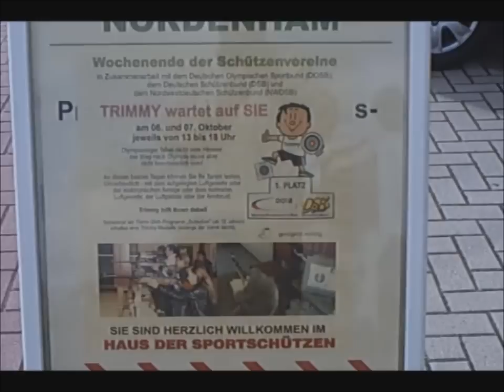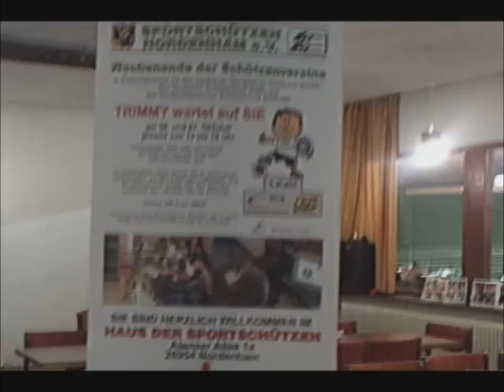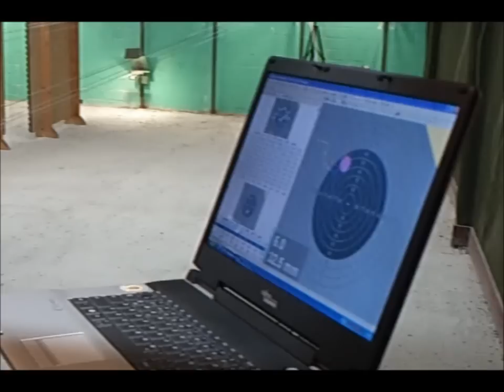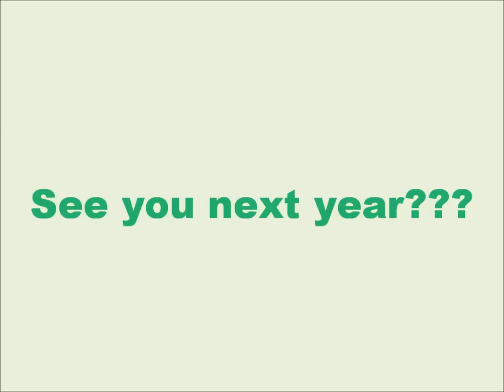Wochenende der Schützenvereine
bei den
Sportschützen Nordenham

06. und 07. Oktober 2012 - Haus der Sportschützen Nordenham
Atenser Allee 1a, 26954 Nordenham

Verwendete Kamera: Aiptek DZO-V5O
14:30min - 960x720 - HD - Zune-optimiert
Film hergestellt mit Windows Live Movie Maker
Musik erstellt mit Magix Music Maker

In Nordenham vorgestellte Disziplinen:

Scatt-Anlage Luftgewehr (Monitor-Anzeige)
Luftgewehr/Luftgewehr-Auflage
Luftpistole/Luftpistole-Auflage
Armbrust/Armbrust-Auflage

Verleihung des extra angefertigten "Schießsport-Trimmy"

Berichterstattung über das Wochenende der Schützenvereine 2012